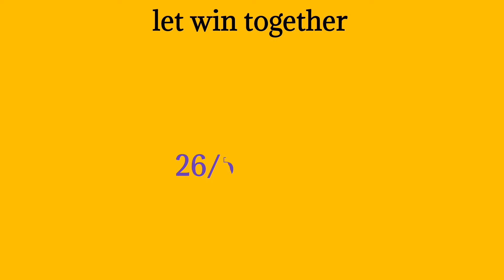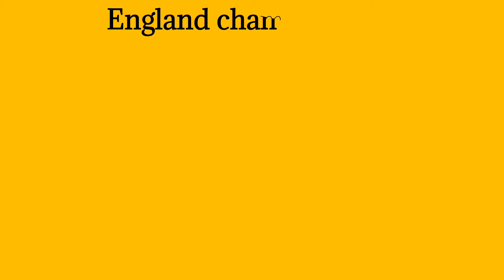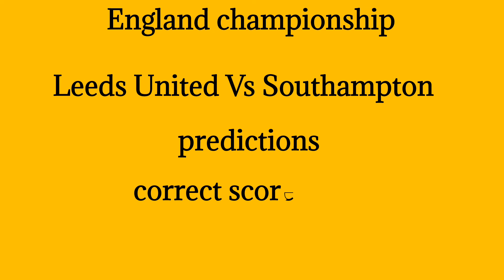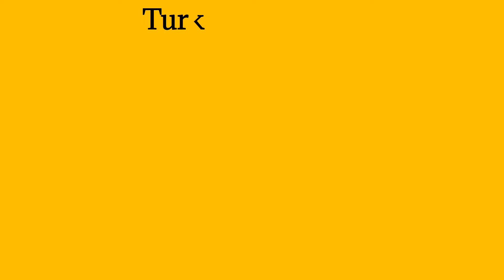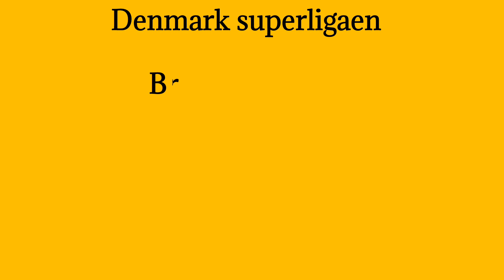CORRECT SCORE PREDICTIONS TODAY 26/5/2024/FOOTBALL PREDICTIONS TODAY/SOCCER PREDICTIONS TIPS TODAY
This video contains soccer betting predictions for
today  Sunday 26/05/2024. Sports betting can
today.
STRATEGY|
- prediction match
escription

Football Prediction Today 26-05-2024 | Betting tips Today | make money on sports betting

Mensur abdulkeni
Arsenal
Liverpool
Manchester United
Chelsea
Manchester City
Laliga Prediction
Bundesliga Prediction